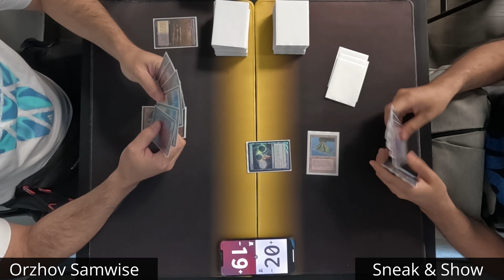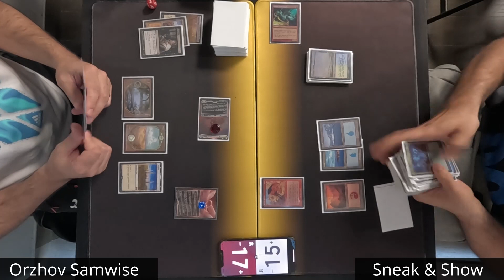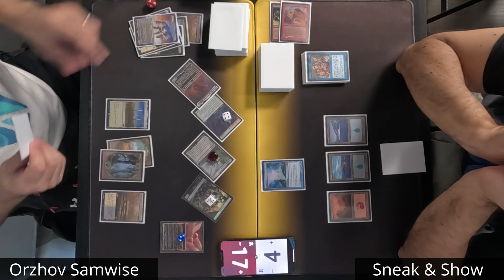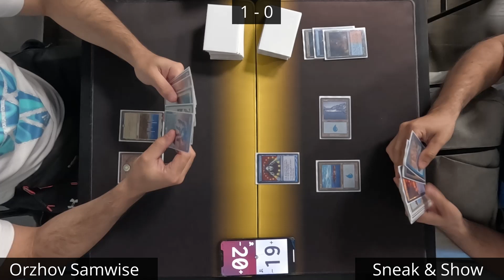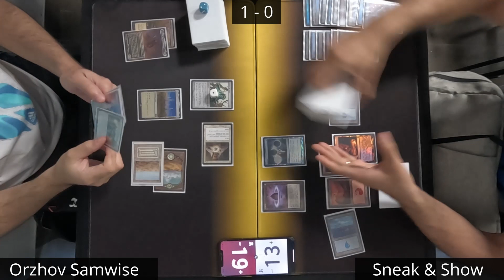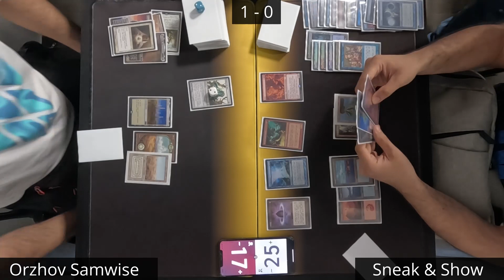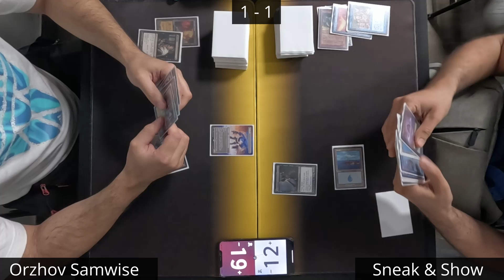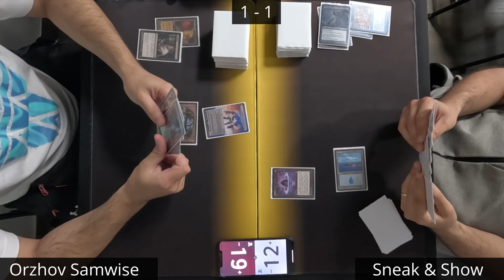Orzhov Samwise vs Show & Tell Legacy Gameplay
Legacy Gameplay
Orzhov Samwise vs Show and Tell
Torneo Semanal OasisGames 28/11/2023

Location
Oasis Games. Santiago, Chile

Music
[No Copyright] lofi background music for videos / vlogs (15 Minutes ♫ ) - "Hello"
By HoobeZa